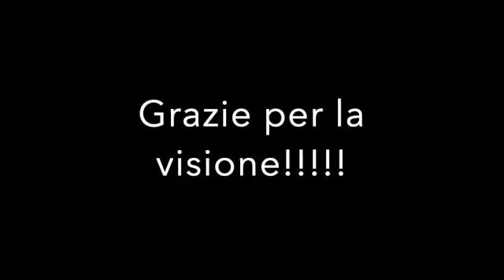Agnese by Ivan Graziani. drum cover.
Ecco una nuova drum cover con Ivan Graziani e la sua Agnese.
Canale Gaming: Miky Gamer 05
Facebook: Miky The Drummer (Pagina)